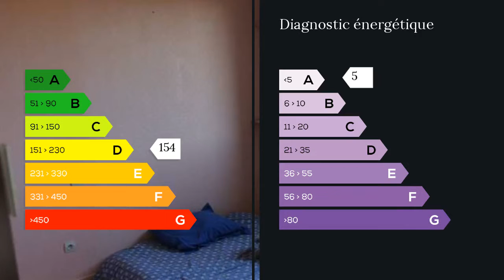A vendre - Maison/villa - Grolejac (24250) - 5 pièces - 122m²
Régis et Jean Michel vous proposent ce pavillon de plain pied avec parement en pierre d'une surface de 122m2 sur la commune de Grolejac à 10mns de Sarlat.Cette maison se compose d'un séjour avec cheminée,cuisine et arrière cuisine,3 chambres,bureau,wc,salle d'eau,et un garage.Le tout sur un terrain d'environ 2800m2. Les prestations sont de qualité . Double vitrage, pompe a chaleur, climatisation.
A VISITER SANS TARDER M. Régis LEROY Jean-Michel MOUILLAC 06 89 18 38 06 / 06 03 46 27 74 Agent commercial indépendant du réseau national clairimmo Maxihome N° RSAC : 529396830 - Ville du greffe : RSAC BERGERAC